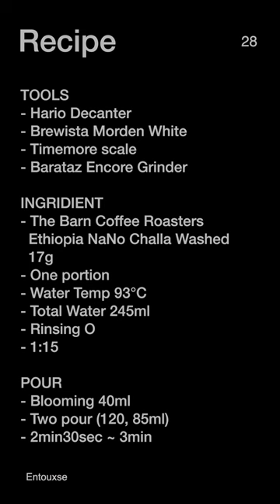28 - [The Barn (Berlin), Seoul, Korea] Ethiopia Nano Challa Washed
Morning Coffee Brewing Routine 28
Almost Everyday I brew Coffee for my wife and myself.
I keep my brewing skills to be steady and consistent as possible as I can,
TOOLS
- Hario Decanter
- Brewista Morden White
- Timemore scale
- Baratza Encore Grinder

INGRIDIENT
- The Barn Coffee Roasters Berlin (Seoul Branch)
  Ethiopia Nano Challa Washed 17g
- One portion
- Water Temp 93°C
- Total Water 245ml
- Rinsing O
- 1:15

POUR
- Blooming 40ml
- Two pour (120, 85ml)
- 2min30sec ~ 3min